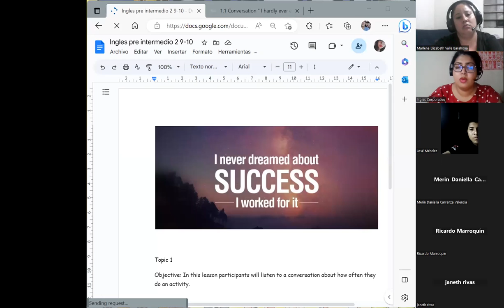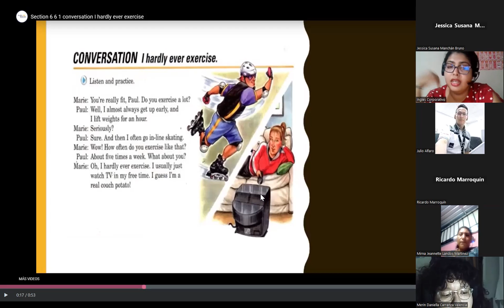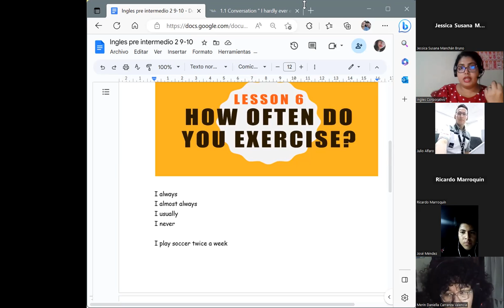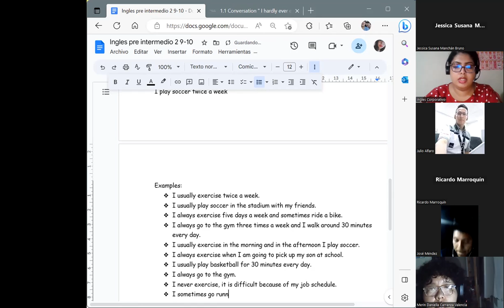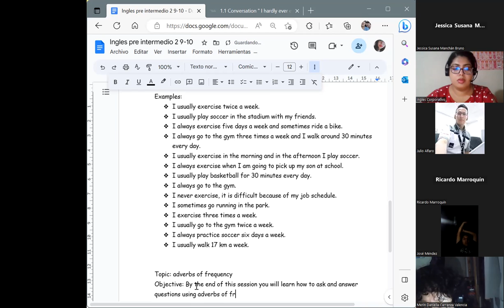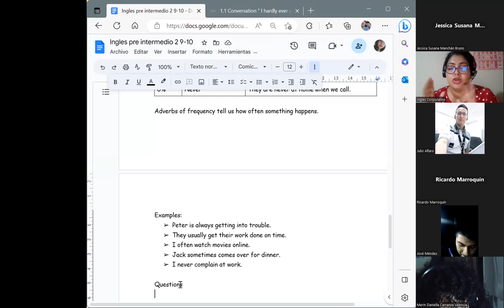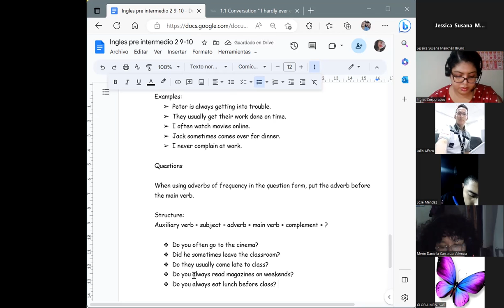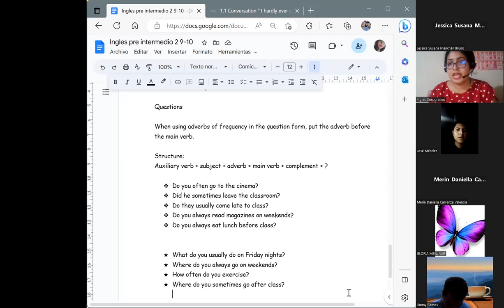Session 1-17/04/2023-PI2-01-9-10-PM-04-23-Chavarria-Adverbs of frequency.